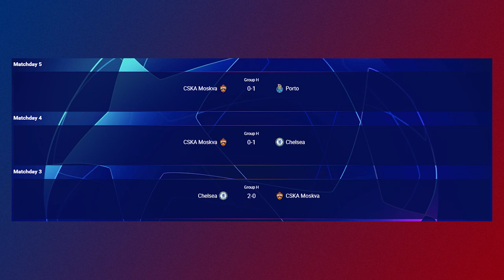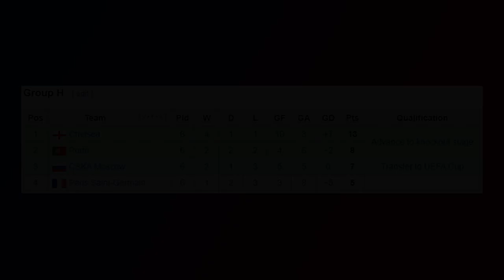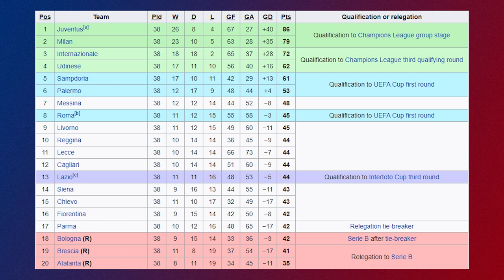When CSKA Moscow Conquered Europe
Russian football now is renowned for its complete inability to perform well in Europe, however this was not always the case. Just 15 years ago, Valery Gazzaev's CSKA Moscow became the first Russian club to win a European trophy, and one of the only football clubs in the world to win a treble. Led by the likes of Vagner Love, a young Igor Akinfeev, Daniel Carvalho and other stars, the Armymen marched to the trophy in style, finishing off Sporting Lisbon on their home ground in the final.

This video takes you through CSKA's European campaign, and the subsequent impact it had on Russian football.

With editing and narration by Conor Duffy.

Words by Artem Makarevitch.

To read more about CSKA's historical treble winning season in 2005, be sure to check out this article that was published on the RFN website